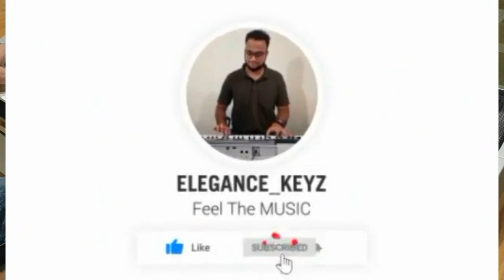Robert Miles - Children - Piano Cover - Elegance_keyz.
Dont forget to give Review below in comment box, [Suggestions are welcome].

Thanking You.
Mohammed K. Channiwala,
Surat.